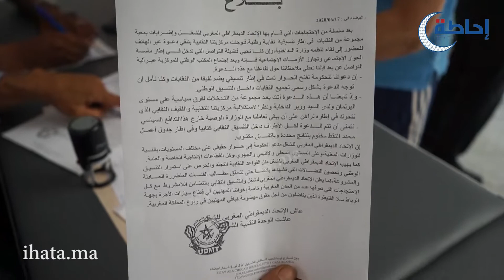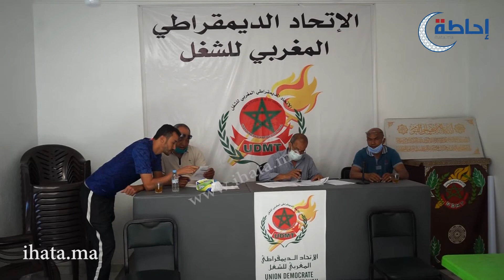سائقو سيارات الأجرة: نواجه كارثة والحكومة مطالبة بالتدخل لأننا نساهم في البلاد